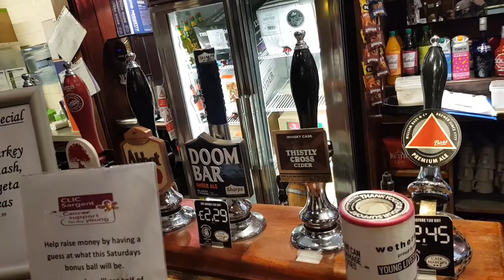Derby County 2-1 Charlton Athletic: Knight in Shining Armour Puts Addicks to the Sword! MATCH VLOG!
After a dismal December, with just 2 points from 15, the Rams were looking to sign the year and decade on a positive.

Fellow strugglers Charlton were the visitors, and off the bat, Derby had their first effort saved within the opening 10 seconds when the ball was played over the top and Waghorn struck. But it was straight down the throat of the Charlton shotstopper, Dillon Phillips.

But the Rams kept pressing and had them against the ropes. Another Waghorn shot was saved, but deflected into the path of young Jason Knight. And despite a boot to the face, the Irishman nodded home to give the Pride Park boys a deserved 1-0 lead. 7 minutes later, Krystian Bielik flew in like a freight train and wiped Conor Gallagher clean out. Despite it only being a one footed challenge, the Referee sent him for an early bath, and County were down to 10.

They soaked up the pressure Charlton put on them, and Knight struck again on 77 minutes. A sensational ball whipped in from Academy product Max Bird was volleyed into the goal in front of a jubilant South Stand and the celebrations were so mad, that Waghorn picked up an injury when the advertising hoardings fell onto his ankle.

The Mackem carried on, and Conor Gallagher's maizy run ended in Davies clipping him for a penalty which Lyle Taylor coolly dispatched to give the 1000 travelling Londoners something to cheer. And they nearly undid all of Derby's hard work when Taylor shot from close range. But a phenomenal double save from Ben Hamer denied his former club a share of the spoils and ended the 2010s on a high!

Next game is a big one... 🎶Rooney's gonna get ya🎶

Facebook Page👤: Nile Biggs- Actor, Vlogger and Gamer
Instagram📷: BiggsTheRamsFan
Snapchat👻: BiggsTheRamsFan